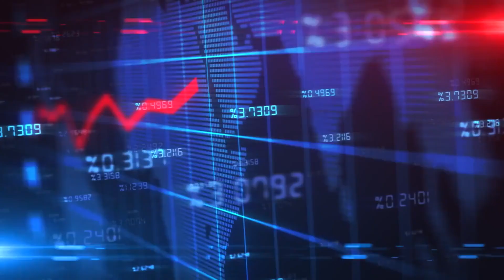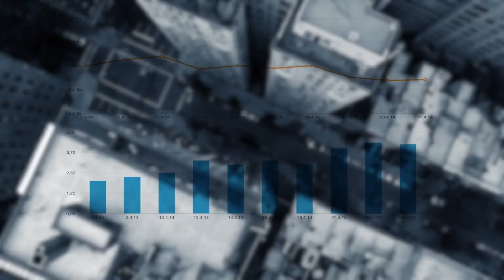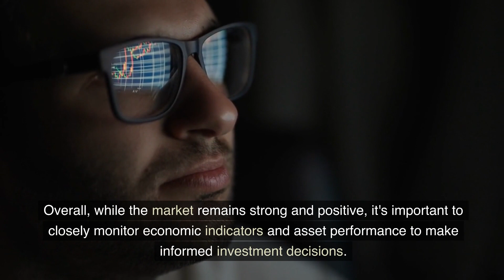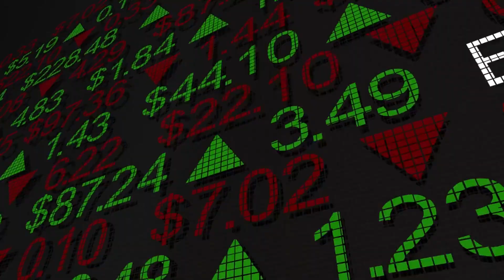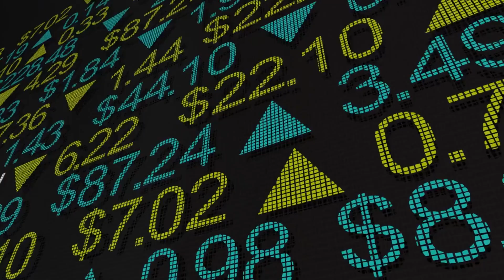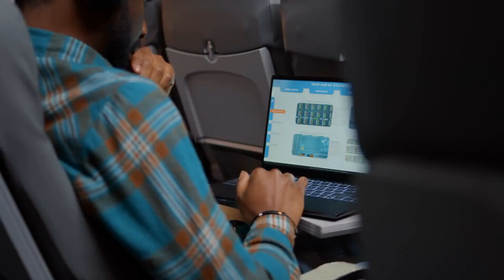Weekly Market Update: Fed Meeting Minutes, Interest Rate Expectations, and Jobs Report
Join us for a comprehensive market update as we delve into the latest developments and trends. Last week, economic growth was upgraded to 2% from an initial estimate of 1.3%, providing a boost to investor confidence. We discuss the implications of this upgrade, the gradual easing of price pressures, and the bullish momentum witnessed in the market during the first half of the year. We also explore the performance of various assets, including oil and gold, and analyze winners and losers among stock sectors. Don't miss our insights on the Technology sector, Energy sector, and the potential opportunities in real estate stocks. Stay informed and make educated investment decisions. Watch now!